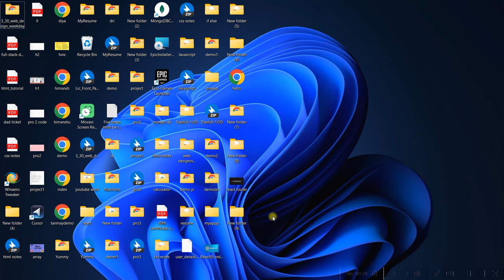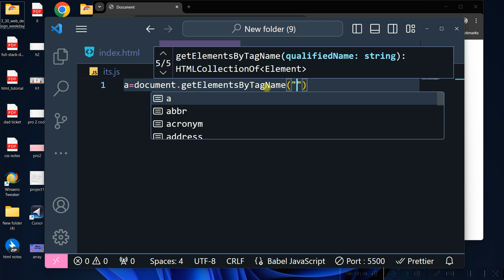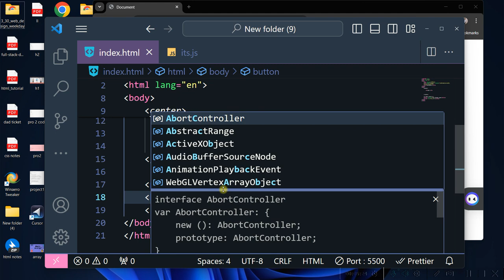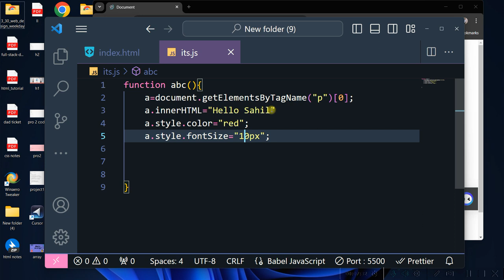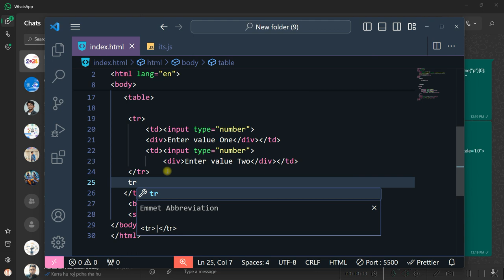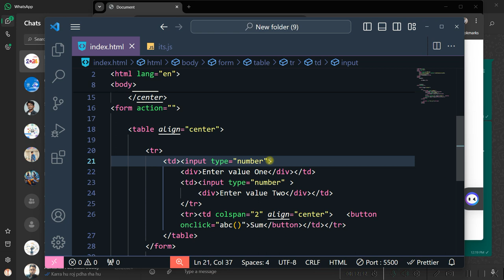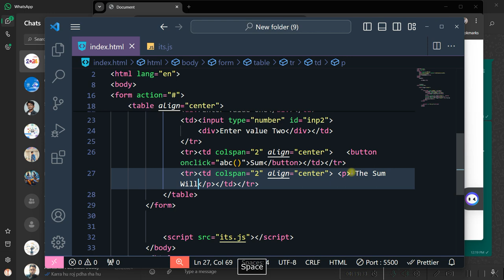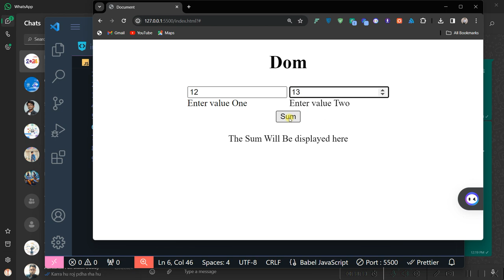JavaScript | Dom Lecture 1 | Basic to Advance | Learn What Matters | 2024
ABOUT-: Vish2kill is a YouTube Channel, where you will find Technical videos